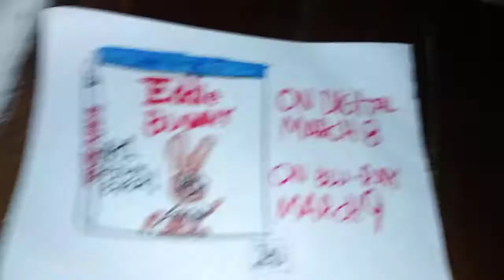Eddie Bunny DVD TV Spot #3